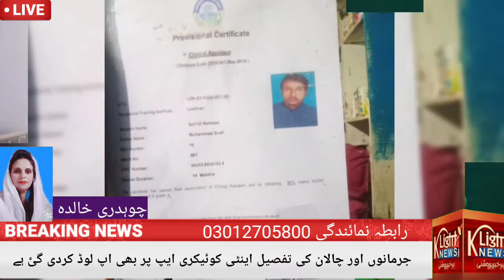Led by Deputy DHO Lodhran, raids on health department donations 30_12_2020